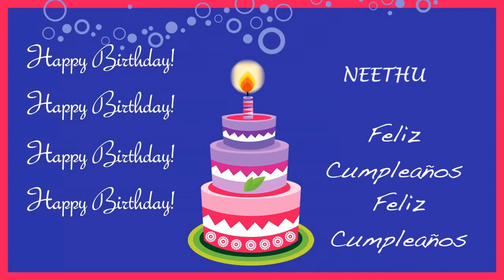Neethu Card Tarjeta - Happy Birthday